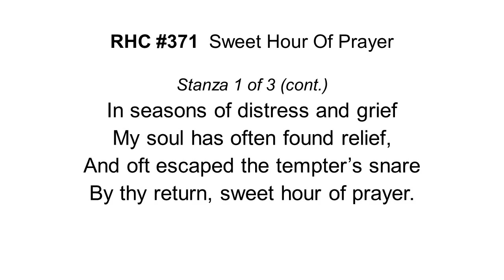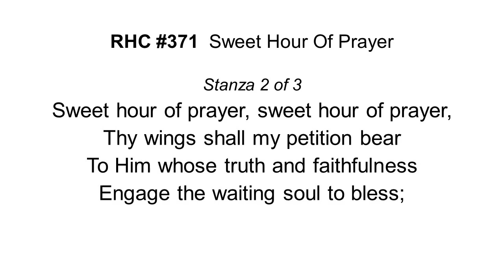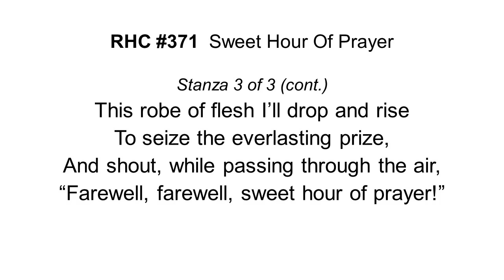RHC371 - Sweet Hour Of Prayer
Recorded for YAF on 8 August 2020.